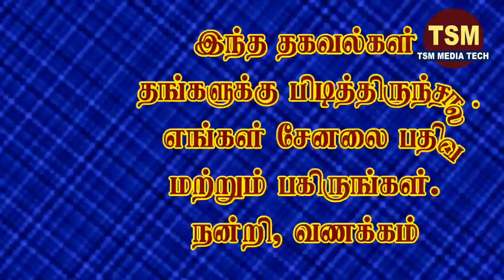Kidney Stone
Kidney stone removal treatment without pain.Collect Koolam Poo,
Thottal sinungi, Mookirattai leaf & stem. Dry the three in the indoor.
Buy 200 Km Sirunerungi Mull at Country Medicine Shop. Boil 200 ML
water. Then add the three Dried leafs as required. Also add 10 Km
Sirunungi Mull. While the Kashayam reduced to 100 ML,
Filter the Kashayam once a day. Weekly 4 days. consuming this
medicine two or three months. Take scan. Your kidney stone
wil be totally removed. or reduced in size